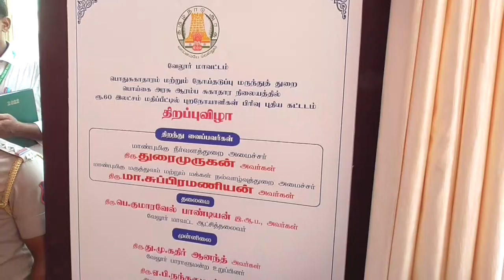VLR VELLORE GH SCHEMES STARTS HEALTH MINISTER MA SUBRAMANIYAM BYTE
வேலூர்    21-8-23

அதிமுக பொதுசெயலாளர் எடப்பாடி பழனிசாமி சுகாதாரத்துறை மீது குறைகளை கூறுகிறார் அவருடன் நேரடியாக விவாதிக்க நான் தயார் அவரே இடத்தை தேர்வு செய்துசொல்லட்டும் விவாதிக்க நான் வருகிறேன் - அவருக்கு மருத்துவத்துறையில் குறை இருந்தால் ஒன்றிய அரசிடம் எடப்பாடி முறையிட வேண்டும் தமிழக சுகாதாரத்துறை அமைச்சர் மா.சுப்பிரமணியன் அடுக்கம்பாறையில் பேட்டி
      வேலூர்மாவட்டம்.வேலூர் அடுக்கம்பாறையில் உள்ள அரசு மருத்துவக்கல்லூரி மருத்துவமனை வளாகத்தில் பொய்கையில் புதியதாக கட்டப்பட்டுள்ள புற நோயாளிகள் பிரிவுகள் திறந்து வைத்தார் சுகாதாரத்துறை அமைச்சர் மா சுப்பிரமணியன் அத்துடன் அரசு மருத்துவகல்லூரி மருத்துவமனை நோயாளிகள் பிரிவுகள் வைட்டல் பே என்ற தனி பிரிவையும் திறந்து வைத்தார் இவருடன் சட்டமன்ற உறுப்பினர்கள் கார்த்திகேயன் நந்தகுமார் மாவட்ட ஆட்சியர் குமாரவேல் பாண்டியன் உள்ளிட்ட அரசு அதிகாரிகள் பலர் கலந்துகொண்டனர் மாற்றுத்திறனாளிகளுக்கு செயற்கை கால்களையும் அமைச்சர் வழங்கினார்
    பின்னர் தமிழக சுகாதாரத்துறை அமைச்சர் மா,சுப்பிரமணியன் செய்தியாளர்களிடம் கூறுகையில் நேற்று மதுரையில் நேற்று நடந்த அதிமுக மாநாடு ஒரு நாடகம் எடப்பாடி தான் நாடகம் நடத்துகிறார் அது அதிமுக மாநாடு அல்ல அது ஒரு சூத்தும் கும்மாளமாக இருந்தது எடப்பாடி பழனி சாமி மருத்துவத்துறை கூறுவது எல்லாம் பொய் தான் நீட் தேர்வு குறித்து நாங்கள் பலமுறை எடுத்து சொல்லி வருகிறோம் இது மாணவர்களை பாதிக்கிறது என எனவே நாங்கள் நாடகம் நடத்தவில்லை திமுக ஆட்சிக்கு வந்து இரண்டு ஆண்டுகளில் மருத்துவத்துறையில் பல சாதனைகளை செய்து வருகிறோம் குறிப்பாக உறுப்பு மாற்று அறுவை சிகிச்சையில் சாதனை புரிந்து நாட்டில் முதல் மாநிலமாக உள்ளோம் அவர்கள் 10 ஆண்டுகளில் பெற்ற விருதுகளை விட திமுக 2 ஆண்டுகளிலேயே அவர்கள் பெற்றதை விட அதிக விருதுகளை பெற்றுள்ளோம் குறிப்பாக 11 செவிலியர் கல்லூரிகள் தமிழகத்தில் 73 ஆண்டுகளில் ஒரே பல் மருத்துவக்கல்லூரி தான் இருந்தது தற்போது ஒரு பல் மருத்துவமனை கல்லூரியை துவங்கியுள்ளோம் தர சான்று அதிக அளவில் பெற்றுள்ளோம் எடப்பாடி பழனிசாமி குறை சொல்கிறார் அவருடன் நேரடியாக விவாதிக்க நான் தயாராக இருக்கிறேன் அவர் தயாரா புற்றுநோய் தடுப்பில் தமிழகம் தான் முதலிடத்தில் உள்ளது சித்த மருந்துகளை அதிக அளவில் கொள்முதல் செய்து வழங்கவும் நடவடிக்கை எடுத்துள்ளோம் குழந்தைகள் கடத்தல் அரசு மருத்துவமனைகளில் நடைபெறுவதை தடுக்க சிறப்பு கண்காணிப்புகள் செய்துள்ளோம் வேலூர் மல்டி ஸ்பெஷாலிட்டி மருத்துவமனை 150 கோடி தமிழக முதல்வர் காணொளி காட்சி மூலம் விரைவில் அடிக்கல் நாட்டவுள்ளார்  வேலூர் அடுக்கம்பாறை அரசு மருத்துவமனை குழந்தை கடத்தலில் தற்காலிக பணியாளர்கள் பணி நீக்கம் செய்யப்பட்டுள்ளனர் மருத்துவர்கள் செவிலியர்களிடமும் துறை ரீதியாக விளக்கம் கேட்கப்பட்டுள்ளது என கூறினார்

பேட்டி:மா சுப்பிரமணியன் (தமிழக சுகாதாரத்துறை அமைச்சர்)